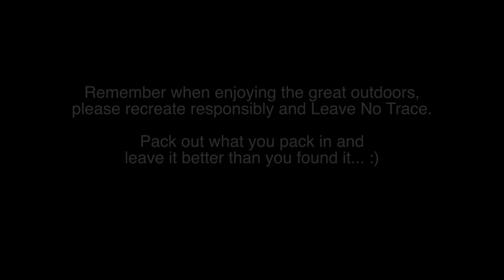NOMAD LIFE 2 Years FULL TIME | PLUS 3 most FREQUENTLY asked QUESTIONS ANSWERED | Van Life | RV Life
I am celebrating my 2 year anniversary of living full time in my truck camper!!! On May 1st of 2019 I moved out of my apartment and into my truck camper to pursue a life of adventure on the road. In this video I take a brief look back at my first two years living as a full time nomad. I also answer your 3 most frequently asked questions. Thank you to you all for your support over these past 2 years!

If you'd like to support the channel and have access to exclusive Q&A's, photos, behind the scenes footage and more...please consider becoming a Patron for as little as $1 a month. You will be offered different levels of incentives based on your donations. This helps me to create these videos for you and continue to improve quality, upgrade equipment and travel to epic locations. Thank you!

Nemo Hornet Elite 2P Tent